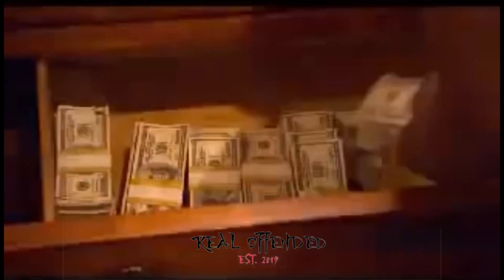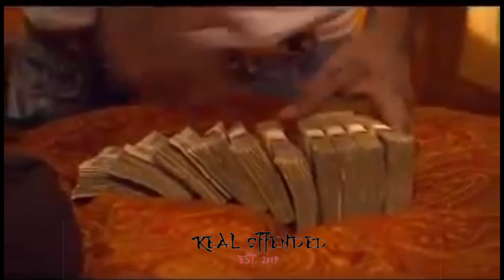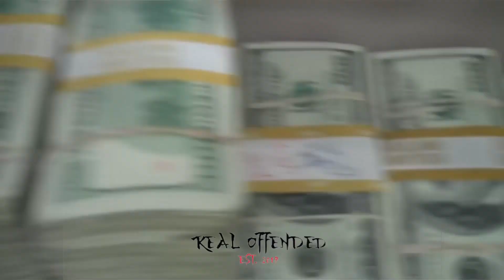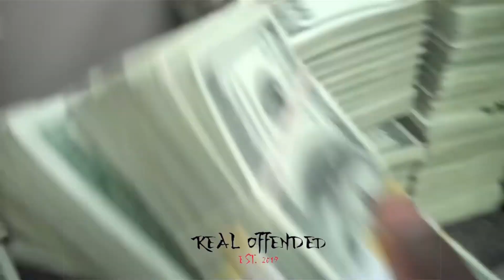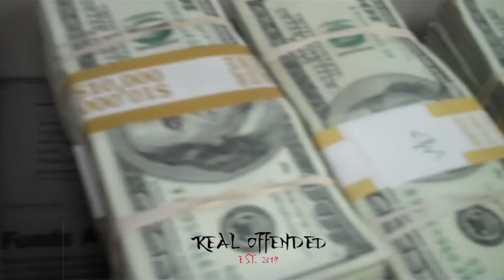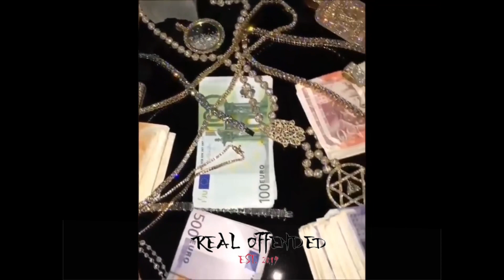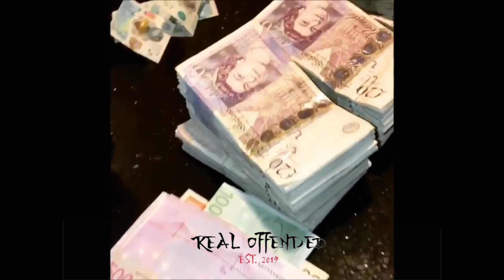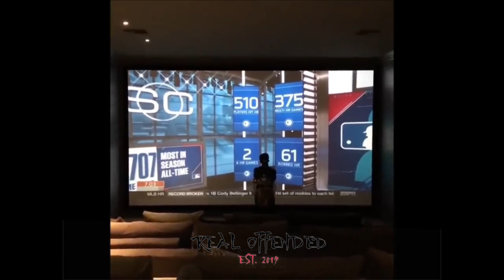MONEY!!Visualize SUCCESS​⁠​⁠/Billionaire Lifestyle! Feel Good NOW!!!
My Favorite Video of ALL TIME!! With one of my
Favorite Songs of ALL TIME!!

Song : Billionaire -@KCanon_music @TGNPRODUCTIONS ..